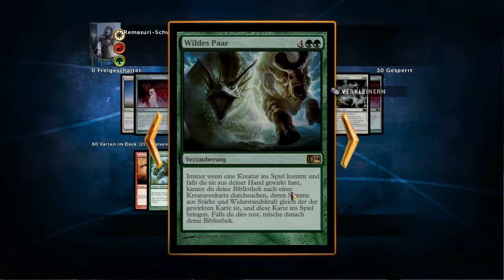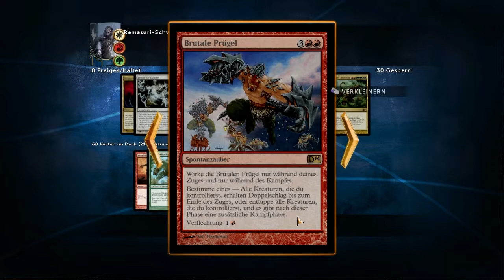Magic The Gathering Duels of the Planeswalkers 2014 # 21 ► Remasuri Schwarm | Let's Play Magic 2014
Let's Play Magic: The Gathering - Duels of the Planeswalkers 2014
Playthrough von Wujigames

Magic: The Gathering ist ein seit 1993 existierendes Sammelkartenspiel. Seit dieser Zeit wurden mehr als 10.000 verschiedene Karten für dieses Spiel entwickelt. Und der Verlag Wizards of the Coast betreibt jährlich weltweit über 60.000 Tuniere mit einem Preisgeld-Pool von bis zu 5 Millionen US-Dollar.

Magic: The Gathering - Duels of the Planeswalkers 2014 ist die virtuelle Variante zum Kartenspiel. Dabei treffen wir auf Chandra Nalaar, einen Planeswalker, der unsere Hilfe benötigt. Wir treten in einer Reihe epischer taktischer Herausforderungen und harter Begegnungen mit anderen Planeswalkern gegen neue Karten und Decks an.

Desweiteren bietet der Sealed Deck Modus oder Two Headed Giant endlich die Möglichkeit seine eigenen Decks aus Karten Booster Packs zu bauen.

Begleitet mich doch einfach bei einem epischen Taktikerlebnis und spannenden Multiplayerschlachten in Magic 2014 ...

Sammelkartenspiel vom Entwickler Stainless Games aus dem Jahre 2013

Danke für Eure Unterstützung. Ein Kommentar oder ein Like sind immer gern gesehen.

WujiGames